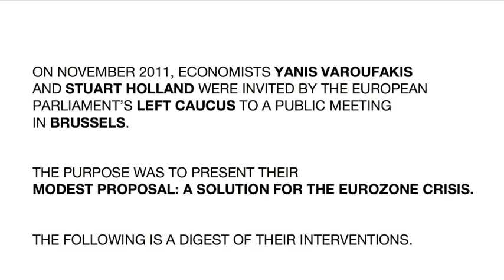LEFT CAUCUS_EUROPARL: VAROUFAKIS & HOLLAND "MODEST PROPOSAL" - PART II